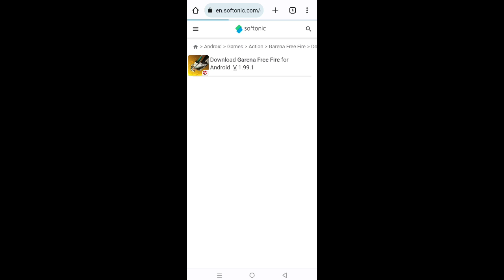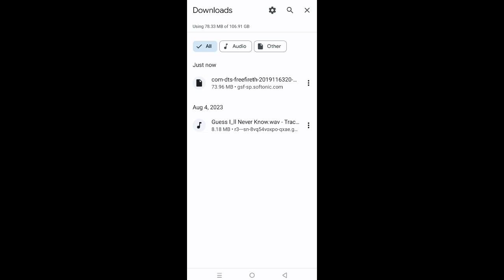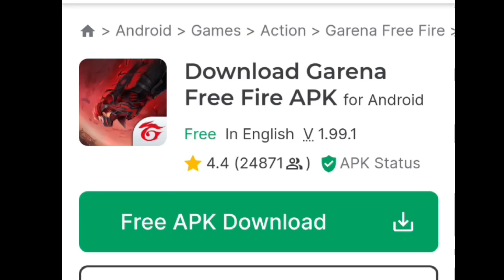Google Chrome Se Free Fire Ob41 Update Ko Download Kaise Karen How To Update New Version Apk Link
🧿 Searching Tags :►
Chrome se normal free fire download kaise karen